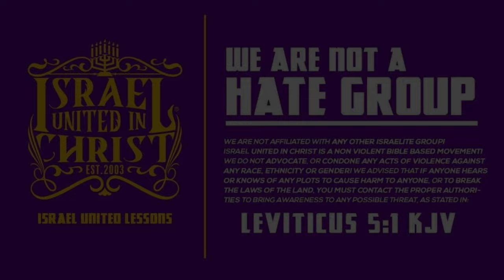99 Problems & No Hope Is One!